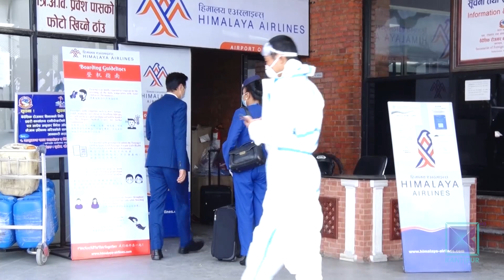३६ प्रतिशतसम्म कर तिर्ने निजी र असंगठित क्षेत्र ओझेलमा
सरकारले शनिबार बजेटमार्फत कोभिड प्रभावित क्षेत्रलाई राहत र छुटका कार्यक्रम ल्यायो । सामाजिक सुरक्षा भत्ता ३३ प्रतिशत बढाइयो भने संकटका बेला तलब बढाएर सरकारी कर्मचारीलाई पनि खुशी पारिएको छ । तर सरकारी ढुकुटीबाट कुनै सुविधा नपाउने शहर बजारमा कार्यरत निजी क्षेत्रका कर्मचारी र असंगठित क्षेत्रका कामदारका लागि बजेटमा कुनै कार्यक्रम छैन । जबकि यही वर्गको कमाइमा सरकारले ३६ प्रतिशतसम्म कर असुल्दै आएको छ ।